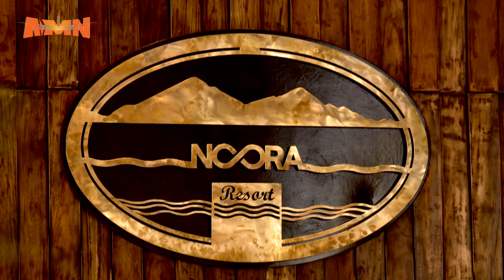የቢሾፍቱው “ኖራ ሪዞርት” ተመርቆ ሥራ ጀመረ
የኦሮሚያ ክልል ርዕሰ መስተዳድር አቶ ሽመልስ አብዲሳ በቢሾፍቱ ከተማ የተገነባው ባለ 5 ኮከብ “ኖራ ሪዞርት” መርቀው ሥራ አስጀመሩ።

AMN ጥር 26/2016 ዓ.ም